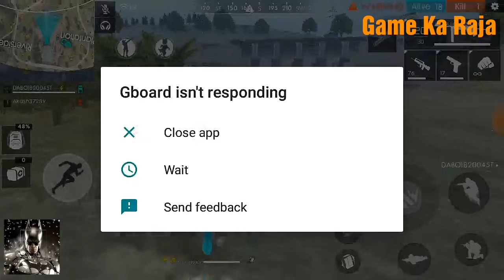My first garena free fire gameplay on Android 😋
Hi friends

          Iss baar Free 🔥 gameplay karunga.Dicription pe link hai download karo and khelo.